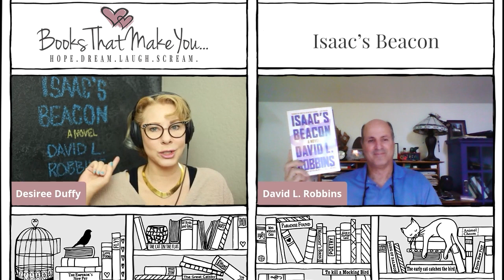S:03 E:36 Get Whisked away to historical places with David L Robbins, author of Isaac’s Beacon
We’re talking about Books That Make You Get Transported to Past Ages
Historical fiction can be some of the most immersive, particularly when researched well. Such tales can give us insights into different eras and areas of the world. When fiction and history come together, it can be an alchemical mix.
Since 1997, David L. Robbins has published fifteen novels, been featured on the New York Times bestsellers list, and has several film options and stage plays under his belt. He’s also taught advanced creative writing at the university level for fifteen years.
His latest book, “Isaac’s Beacon”, follows the lives of three memorable characters—an Irgun fighter, a young woman farmer, and an American journalist—as they collide to shape an epic narrative of love, loss, violence, and courage. David has been called “the Homer of World War II.” Now, he turns his mastery to another defining moment of the twentieth century: the birth of the state of Israel.

Isaac’s Beacon